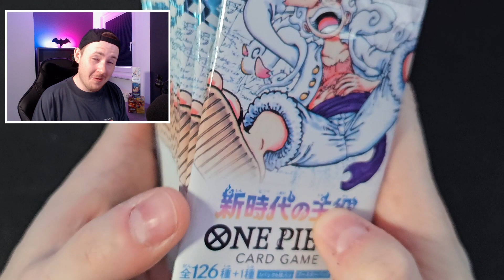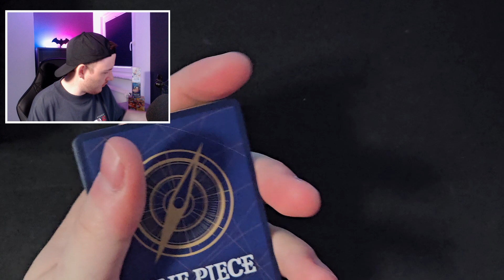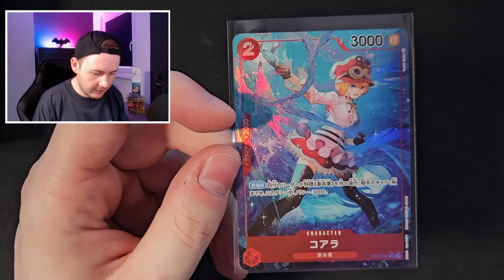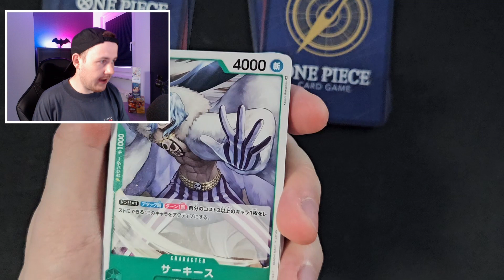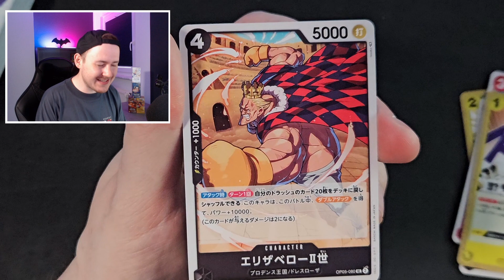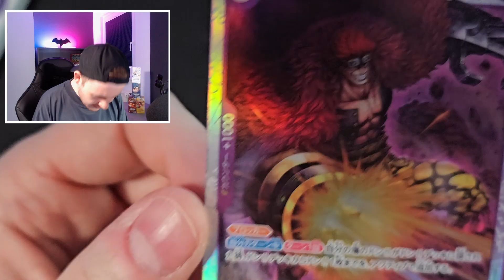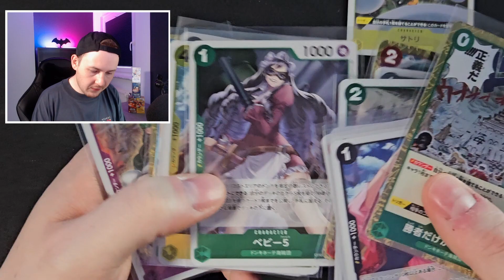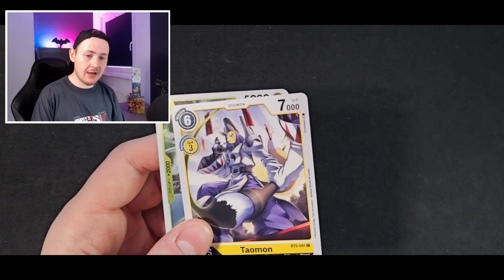HERE WE GO!!! Ich ÖFFNE das NEUE GEAR 5 SET 👒 OP05 - Awakening of the New Era 👒 - One Piece TCG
*One Piece TCG Opening - Awakening of the New Era (JP)*

*ZEITSTEMPEL*
00:00 Intro
02:05 Opening
17:39 Recap
20:53 Outro

Dir ist etwas aufgefallen?
Schreib mir gerne deine konstruktive Kritik unten in die Kommentare